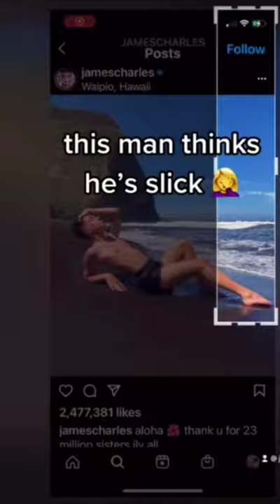Travis Scott watching James Charles @JamesCharles @TravisScottXX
Trafish Scott